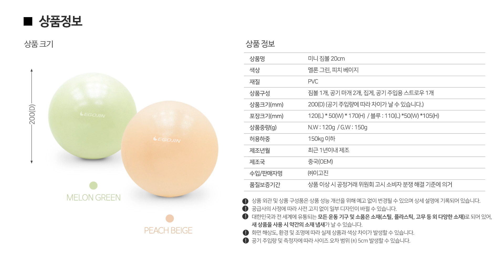이고진 미니짐볼, 손 펌프를 이용한 공기주입방법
00:04 ○ 미니짐볼 공기주입 방법
-이번 영상은 손 펌프를 이용한 미니짐볼 공기주입 방법 영상입니다.
-가장 먼저 손펌프의 공기주입 노즐을 끼워주세요.
-손펌프의 노즐을 미니짐볼 공기 주입구에 밀착하여 삽입합니다.

00:32 ○ 미니짐볼 공기주입
-펌프의 핸들과 공기 주입구와 미니짐볼을 잡고 핸들을 움직여 공기를 주입합니다.
-노즐이 미니짐볼의 내부 막, 바닥에 밀착되어 공기가 들어가지 않을 수 있으니 주의합니다.
-노즐은 허공에 뜬 상태에서 공기를 주입해야 공기가 원활히 들어갑니다.

01:09 ○ 미니짐볼 공기주입
-공기가 원하는 만큼 들어갔다면
-손펌프를 제거하면서 한 손으로 공기 주입구를 막아 공기가 빠지는 것을 막아주시고,
-공기주입 마개를 빠르게 꼽아 공기주입을 마무리합니다.